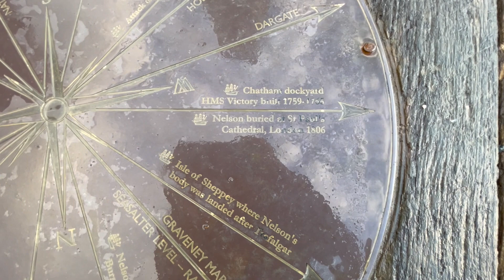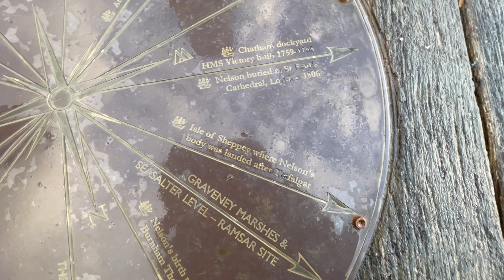SUNSET and RAINBOWS | IPhone 12 Test Vlog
This was a rainy, tropical walk. We were rewarded with a beautiful rainbow and a stunning sunset. Thanks for joining me, see you again soon!

If you want to find out more about Victory Woods follow this

If you are local to Kent and would like to join my lovely group, we will be walking this route together very soon...

Thanks as always for watching and supporting my quest to get more people outdoors and walking.
Get outdoors, go walking, find some rainbows and...

Be A Wild Native

Hannah :)